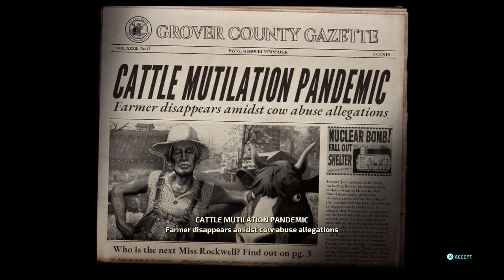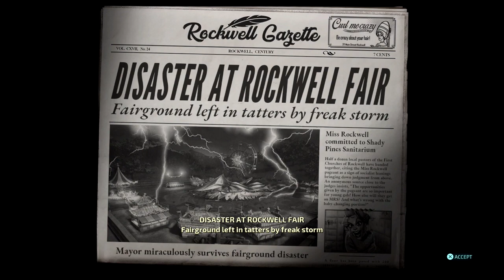Why I ENSLAVED Humanity And DESTROY ALL HUMANS! (Plot Revealed!)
Why I ENSLAVED Humanity and DESTROY ALL HUMANS will be explained in this video. I am Peewee the Alien and I am invading globalcherry's youtube channel. I am playing as Crypto 137 in Destroy All Humans!  You want to stop me from enslaving the human race and change my perspective of humanity? Watch the video and do these things.
Enslaving humanity is fun as an alien. :))) But Peewee can make friends. Know why I enslaved humanity and destroy all humans by watching this video!